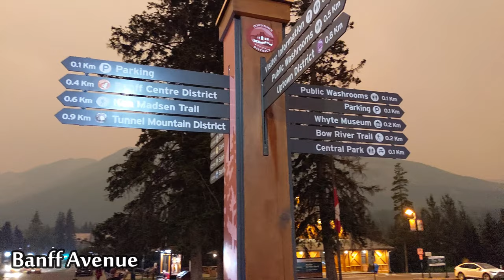Walking tour of Beautiful Banff Village / 4K / Alberta Travel / Chef by Chance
Banff is a town in the province of Alberta, located within Banff National Park. This video captured the amazing Banff Avenue and surrounding street.

Check out the first video of top places to visit when you are in Banff & Jasper